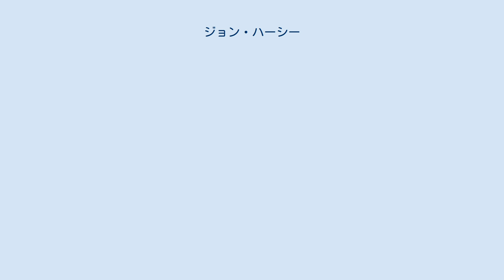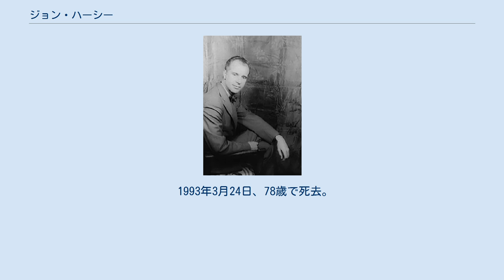ジョン・ハーシー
ジョン・リチャード・ハーシー（John Richard Hersey、1914年6月17日 - 1993年3月24日）は、アメリカ合衆国のジャーナリスト、小説家。
原爆投下直後の広島での取材をまとめたルポ「ヒロシマ」で知られる。
 中国・天津生まれ。
父親は宣教師で、両親は現地でYMCAの活動をしていた。
10歳の時にアメリカに帰国、イェール大学とケンブリッジ大学に学ぶ。
1936年に卒業後、シンクレア・ルイスの秘書兼「タイム」の海外特派員となる。
第二次世界大戦中、特派員として欧州やアジア各地を転々とした。
 妻のフランシス・アンは学生時代にジョン・F・ケネディと交際、婚約まで考えた関係であった。
1944年6月17日付けの「ザ・ニューヨーカー」に、ジョン・F・ケネディ（当時アメリカ海軍大尉）の父ジョセフ・P・ケネディの依頼でジョンの英雄譚を執筆している。
 1944年、イタリアでの経験を基にした小説「アダノの鐘」を発表、1945年にピューリッツァー賞 小説部門を受賞した。
 1946年、原爆投下直後の広島での取材をまとめたルポ「ヒロシマ」を「ザ・ニューヨーカー」に発表、大きな反響を得る。
「ヒロシマ」は、アメリカでは学校の社会科の副読本として長きに渡り広く読み続けられ、また、20世紀アメリカジャーナリズムのTOP100の第1位に選出されている。
 1993年3月24日、78歳で死去。